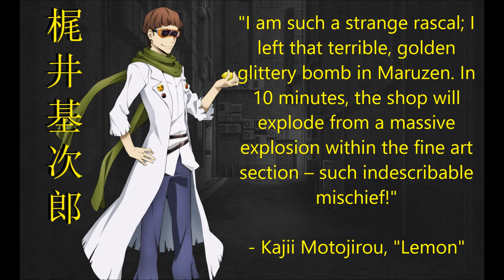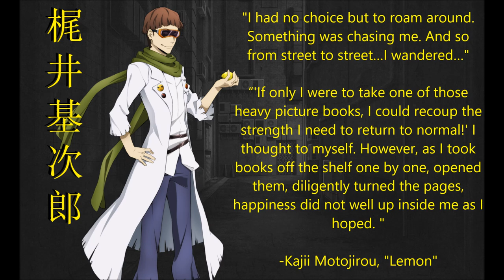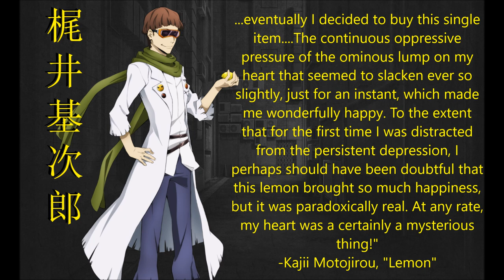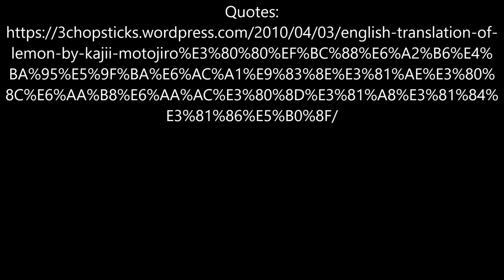Kajii Motojiro Character Song - Japanese, Romaji, and English Lyrics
Song:
「状態変化実験における不可逆的事象の考察について」(An Inquiry Into Irreversible Phenomena, With Specific Regard to Changes of State)
Sung by: 梶井基次郎 (CV. 羽多野渉)
Kajii Motojirō (CV. Wataru Hatano)
CD: 文豪ストレイドッグス キャラクターソングミ 其ノ参 (Bungo Stray Dogs Character
Song CD 3)

Images:
bungo-stray-dogs.jp